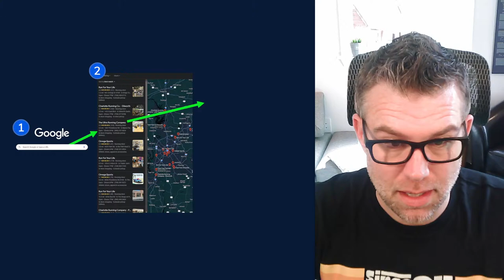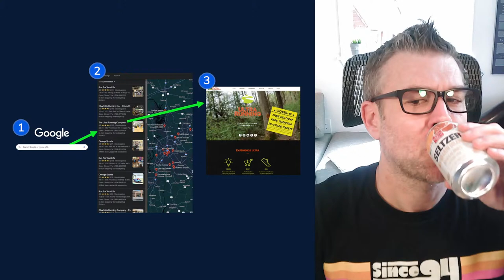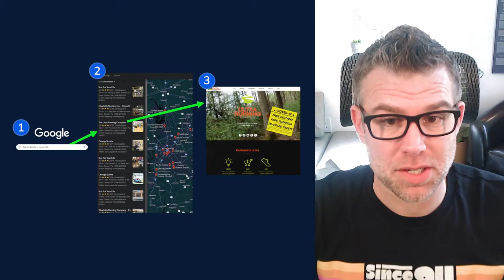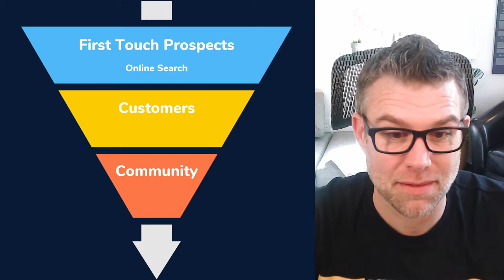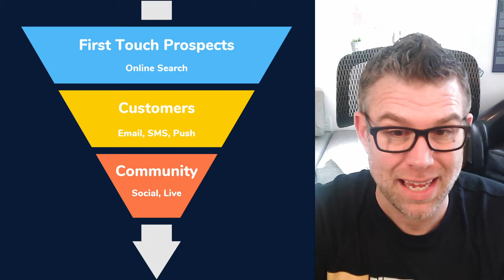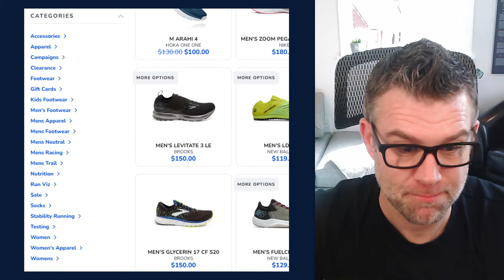The Top 5 Mistakes Running Stores Make Online in 2023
In this episode, we'll discuss common mistakes running stores make online and how to avoid them. Save yourself a ton of time, money, and heartache by watching this video.

- Why mobile apps and running stores go together like RC Cola and MoonPies

97% of consumers discover their favorite local businesses online. The Run Free Project ensures you’re one of them.